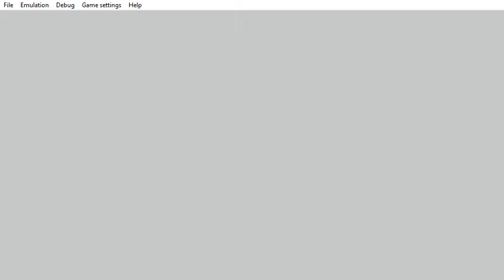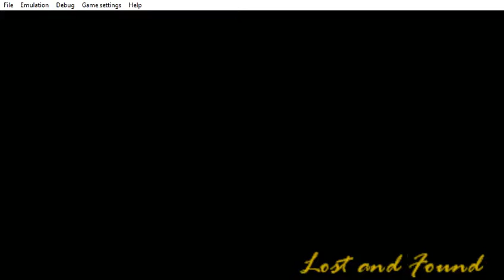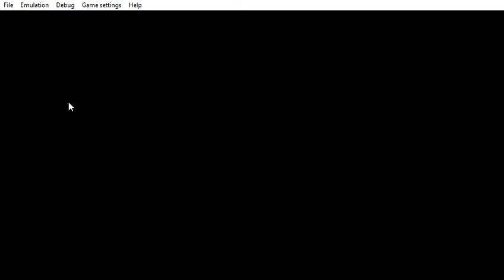PPSSPP v1 9 3 ULUS10160 Grand Theft Auto Vice City Stories 2021 06 14 19 44 58